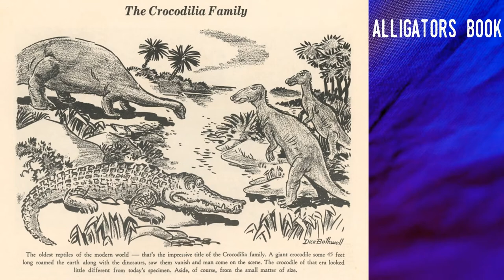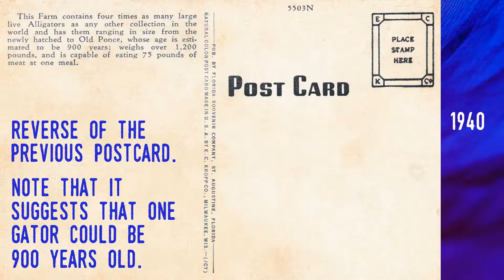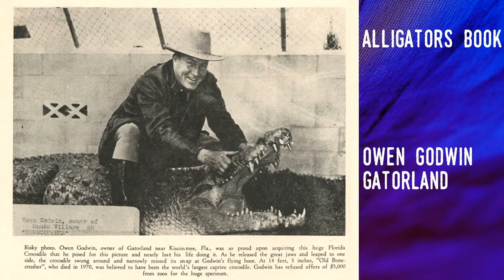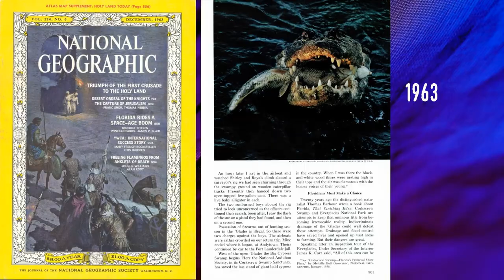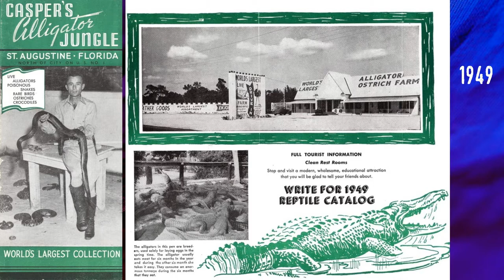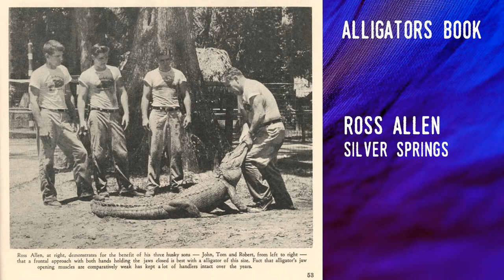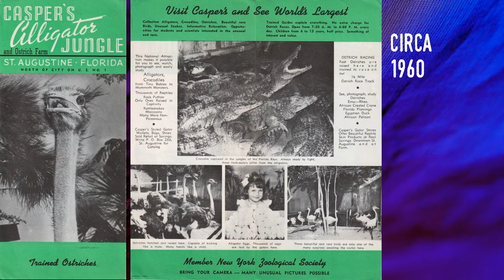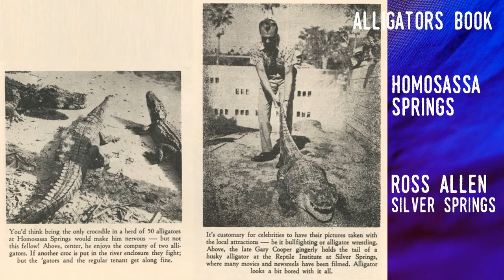The Alligator: Florida State Symbols Part 9 - A Take 5 for Florida History 13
This is part 9 of the series Florida's Official State Symbols. This episode is about the official state reptile - the American Alligator. Enjoy!